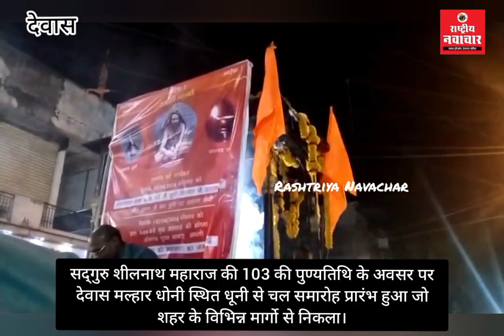सद्गुरु शीलनाथ महाराज की 103 की पुण्यतिथि के अवसर पर देवास मल्हार धोनी स्थित धूनी से चल समारोह निकला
सद्गुरु शीलनाथ महाराज की 103 की पुण्यतिथि के अवसर पर देवास मल्हार धोनी स्थित धूनी से चल समारोह प्रारंभ हुआ जो शहर के विभिन्न मार्गो से निकला।